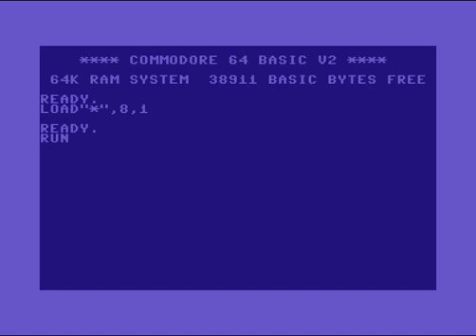(TF) The Force Intro 36 ! Commodore 64 (C64)